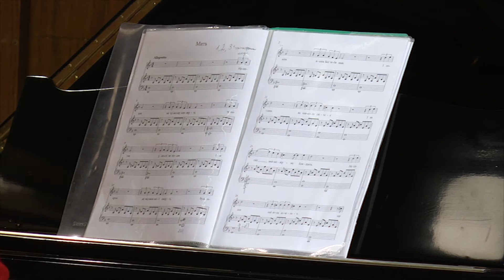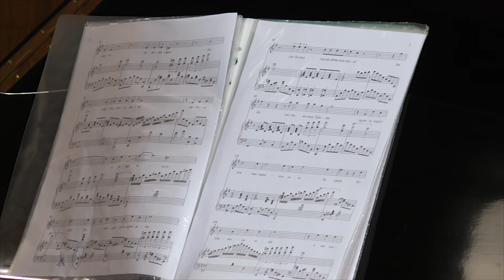Музичний ранок: О.Дубовий і Т.Прауліна